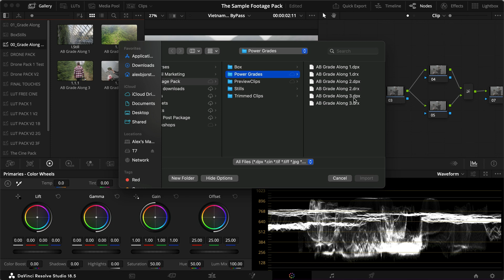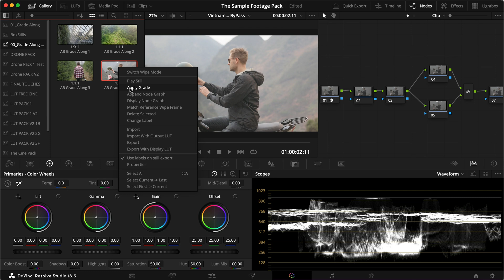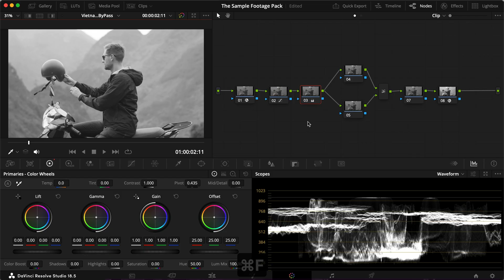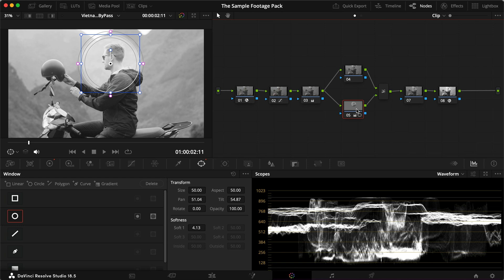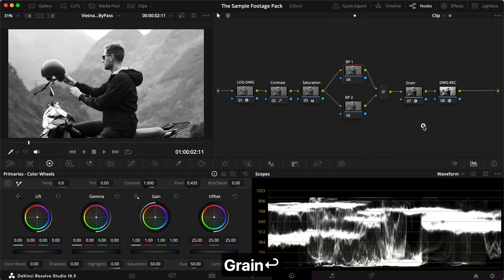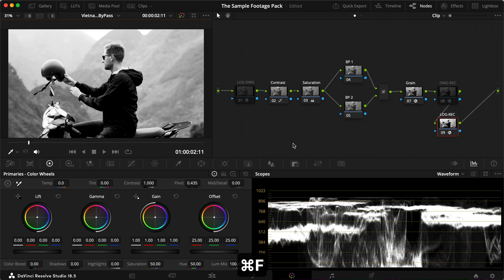Color Grade Along With Me - E4 - Bleach Bypass Look // DaVinci Resolve 18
A simple and easy node tree for beginners - Grade along with me in yet another tutorial! Don't forget to grab my Footage Pack and the Power Grade if you want to Grade Along 🙌🏻

🚀 Power Grade / Node Tree for this Grade Along

Learn to master Color Grading:

Music, SFX, VFX, Stock Video & Motion Graphics
🎧 Music & SFX (get 2 months for free)
🌁 Stock Footage (get 2 months for free)
📂 Motion Graphics (get 50$ off!)

Overview
00:00 - Intro
00:36 - Footage Pack & Power Grade
01:09 - LOG to Rec.709
01:27 - Project Settings
02:07 - Contrast
02:26 - Saturation
02:45 - Bleach ByPass Using Layer Nodes
04:05 - Tweaking The Look
05:11 - Adding Film Grain
06:31 - Why Use Davinci Wide Gamut
07:41 - Outro